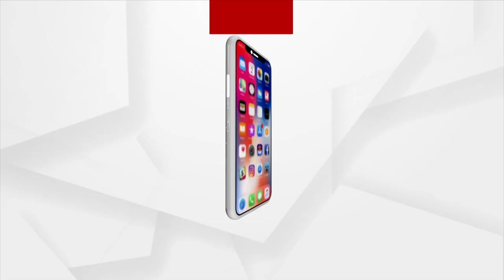PM Modi's Address From Old Parliament Building